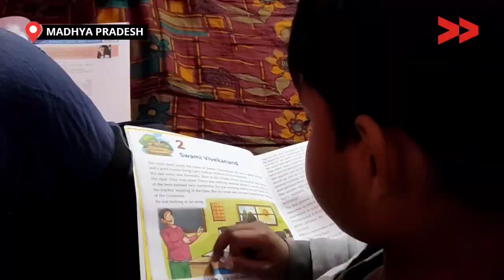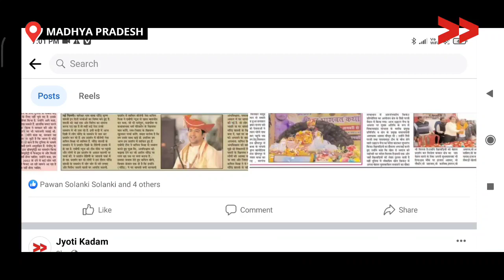जब तक नियमित नहीं तब धरने पर बैठे रहेंगे मुरैना में कर्मचारी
आदिम जाति कल्याण विभाग में कार्यरत 72 कर्मचारी जो कि अलग अलग पदों सोइया, वाटर में, चौकीदार, स्वीपर, भ्रत्य जो कि 25 से 30 वर्षों से काम कर रहे हैं और शासन के द्वारा 2016 से नियमित करने के आदेश होने के बावजूद इन्हें नियमित नहीं किया जा रहा है|

मुरैना आदिम जाति कल्याण विभाग के दैनिक वेतन भोगी कर्मचारियों ने नियमितीकरण की मांग को लेकर अनिश्चित कालीन धरना प्रारंभ कर दिया है । कर्मचारियों ने बताया कि शासन द्वारा दैनिक वेतन भोगी कर्मचारियों को रिक्त पदों पर नियमित करने के आदेश जारी किए जा चुके हैं। लेकिन मुरैना के कर्मचारियों को अब तक नियमित नहीं किया गया है। 25-30 बर्ष हो चुके दैनिक वेतनभोगी कर्मचारियों को प्रदेश में सभी जगह नियमित है मुरैना छोड़कर। धरना पर बैठे कर्मचारियों ने कहा अबकी लड़ाई आर-पार जब तक नियमित नहीं तब धरने पर बैठे रहेंगे|

Community Correspondent Jyoti kadam  reports from Murena, Madhya pradesh for Video Volunteers.